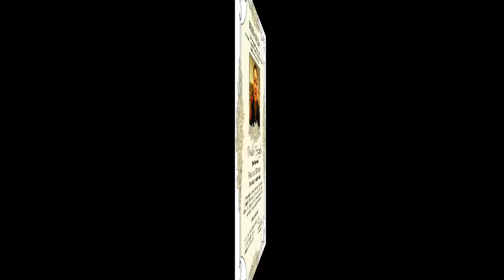Ritual Prosesi Pemindahan Jenazah Alm. Bpk. Handrie Maringka (Fan Siao Han)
Di pandu langsung oleh Liong Frans Gosal, Sabtu 05022022